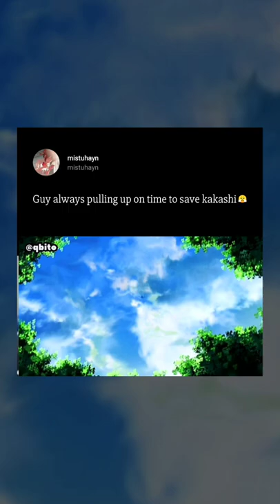that's what bros do 😤